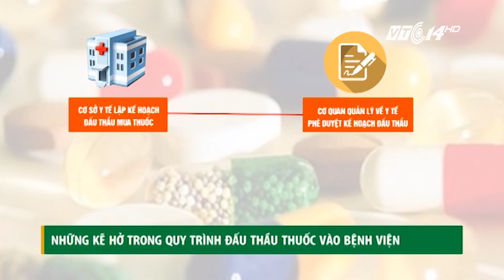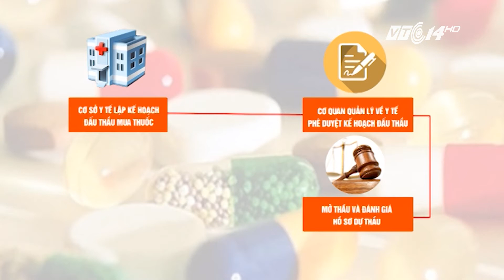VTC14 |Những kẽ hở trong quy trình đấu thầu thuốc vào bệnh viện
(VTC14) -Trong những năm qua, Bộ Y tế cũng đã ban hành nhiều thông tư, hướng dẫn về việc quản lý hoạt động đấu thầu thuốc vào các bệnh viện, tuy nhiên, nhìn vào quy trình đấu thầu thuốc hiện nay có thể thấy: có quá nhiều kẽ hở để các doanh nghiệp, thậm chí là bệnh viện và cơ quan quản lý có thể trục lợi trên những viên thuốc mà các bệnh nhân sử dụng.